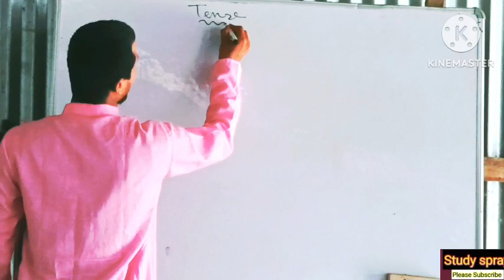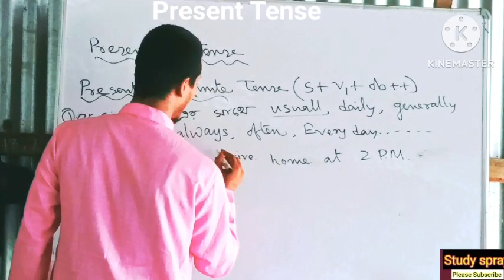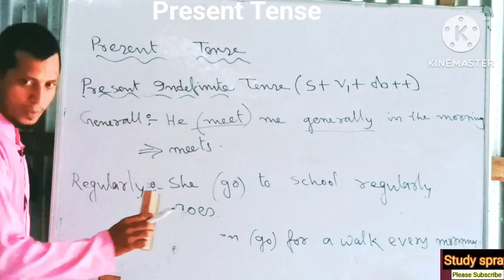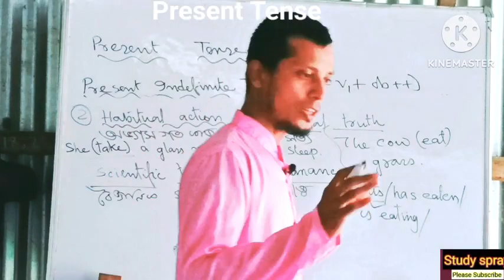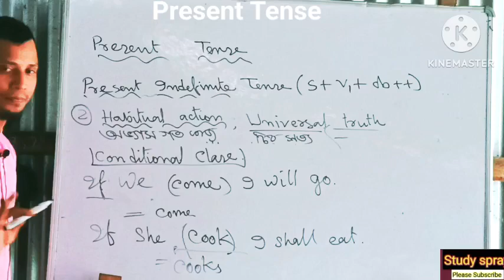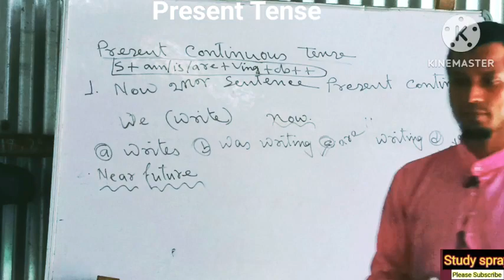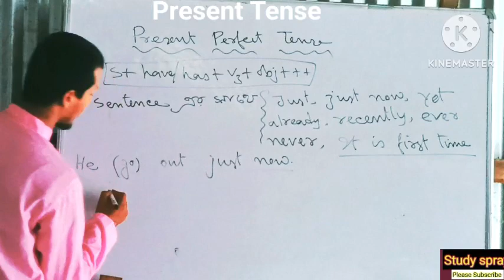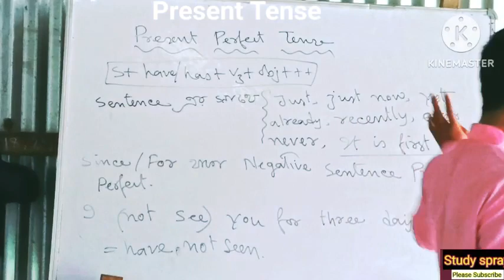Present Tense. সহজ বাংলায়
Present Indefinite, Present Continuous, Present Perfect,
PDF

Present Perfect Continuous tense সহ Pdf এ আছে. কিন্তু এটার আলোচনা পরবর্তী ভিডিওতে আছে।